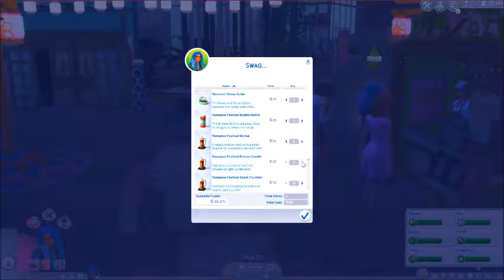Oceana's First Boyfriend - The Sims 4 Island Living: Part 7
Oceana and Kahoni finally give up their stubborn ways and become a couple at the romance festival.
Story:
Oceana Skye is a mermaid who lives in Sulani. She learned how to fish because of her family and is in the fisherman career. She has been hiding her mermaid identity for awhile since leaving her real home of Atlantis. Will anyone find out she is a mermaid?